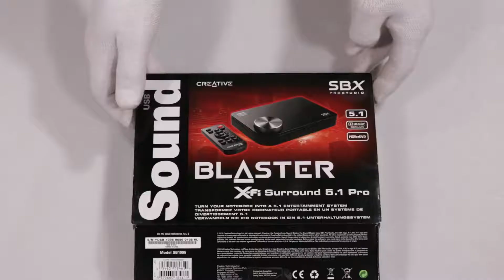Unboxing Creative Labs SB X-FI PRO hands on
Quick unboxing  Creative Labs SB X-FI PRO hands on
EAN:
supplier code: